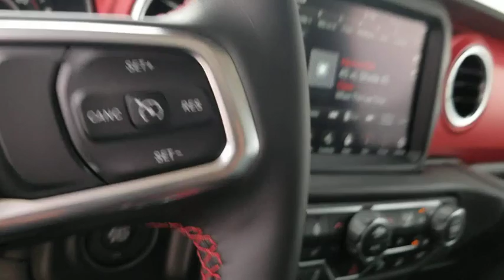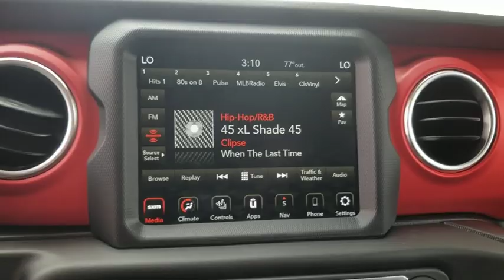2020 Jeep Wrangler Austin, New Braunfels, Boerne, San Marcos, San Antonio, TX 0W266653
Gray Clearcoat New 2020 Jeep Wrangler available in San Antonio, Texas at San Antonio CDJR. Servicing the Austin, New Braunfels, Boerne, San Marcos, TX area.
2020 Jeep Wrangler Unlimited Rubicon - Stock#: 0W266653 - VIN#: 1C4HJXFG4LW266653

11910 Interstate 35 Frontage Rd

Factory MSRP: $53,240 $4,392 off MSRP! Wrangler Unlimited Rubicon, 4D Sport Utility, Gray Clearcoat, 1-Year SiriusXM Guardian Trial, 4G LTE Wi-Fi Hot Spot, 5-Year SiriusXM Traffic Service, 5-Year SiriusXM Travel Link Service, 8.4 Radio & Premium Audio Group, 8.4 Touchscreen Display, Alpine Premium Audio System, Auto-Dimming Rear-View Mirror, Blind Spot & Cross Path Detection, Cold Weather Group, Emergency/Assistance Call, For Details, Visit DriveUconnect.ca, GPS Navigation, HD Radio, Heated Front Seats, Heated Steering Wheel, LED Taillamps, ParkSense Rear Park Assist System, Quick Order Package 24R, Radio: Uconnect 4C Nav w/8.4 Display, Safety Group, SiriusXM Traffic Plus, SiriusXM Travel Link.brbrbrPlease call today to check extra options and availability.